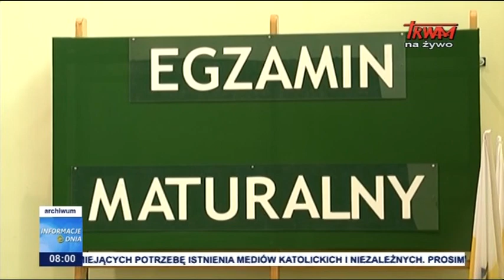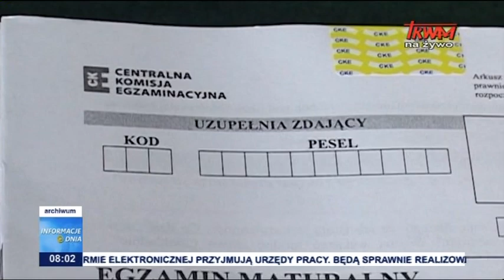Ograniczenie wymagań egzaminacyjnych